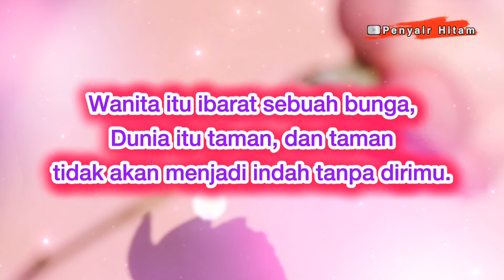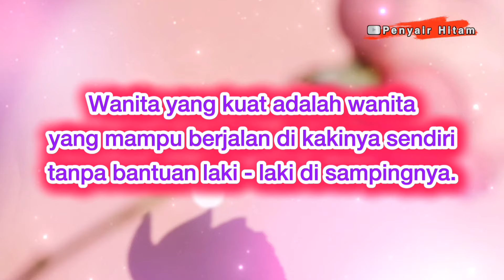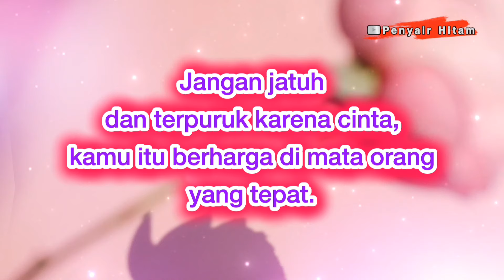KATA MOTIVASI BUAT WANITA PENUH MAKNA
Hadir kembali dengan kata motivasi buat para wanita - wanita hebat danntangguh di luar sana, dan wanita yang sedang menghadapi masalah, semoga motivasi ini bisa membantumu kembali untuk bangkit dan semangat dalam menghadapi kenyataan.

Terima kasih.

kata motivasi buat wanita,
kata motivasi penuh makna,
kata motivasi penuh makna buat wanita,
kata wanita,
kata wanita kuat dan tegar,
kata kata wanita yang tersakiti,
kata kata wanita muslimah,
kata kata wanita kuat dan sabar,
kata kata wanita hebat,
kata kata wanita selalu benar,
kata-kata wanita,
kata merayu wanita agar jatuh cinta,
wanita kata siti aisyah kau harus bahagia,
kata kata agar wanita luluh hatinya,
karaoke ada satu kata memori wanita,
kata buat wanita,
kata bikin wanita tersentuh hatinya,
kata buat cewek,
kata bikin cewek baper,
kata buat cewek baper,
kata buat cewek salting,
kata bikin cewek salting,
kata buat cewek cuek,
kata bikin baper wanita,
kata terserah bagi wanita,
kata kata buat lelaki yang menyakiti wanita,
kata kata buat laki laki yang menyakiti wanita,
kata cewek cantik,
contoh pidato kata sambutan mewakili keluarga mempelai wanita,
kata kata cinta ditolak wanita,
kata kata bikin baper wanita lewat chat,
kata kata tipu daya wanita,
kata cewek dibuka,
wanita bijak dalam alkitab,
wanita bijak di tengah badai,
kata kata deketin wanita,
kata mutiara wanita hebat dan tegar,
kata sambutan ketua dharma wanita,
kata kata wanita kuat dan tegar,
kata kata doraemon tentang wanita,
kata kata nembak wanita langsung diterima,
kata sambutan dari pihak mempelai wanita,
sebatas kata dan rindu karaoke nada wanita,
kata kata wanita berkelas dan elegan,
kata gombalin cewek,
kata gombal cewek,
kata kata buat gombalin wanita di wa,
kata kata untuk gombalin wanita,
kata kata gombalin wanita lewat chat,
kata kata buat gombalin wanita,
kata kata gombal yang bikin wanita klepek klepek,
kata kata gombal bikin baper wanita,
kata kata gombal untuk merayu wanita,
kata kata gombal nembak wanita,
kata mutiara untuk wanita hebat,
wanita bijak henny kristianus,
kata hati perempuan,
kata menyentuh hati wanita,
kata mutiara hati wanita yg tersakiti,
kata inspirasi untuk wanita hebat,
kata menyakiti hati wanita,
kata meluluhkan hati wanita,
kata kata menyentuh hati wanita sampai nangis,
wanita yang kata akhirnya menemukan putrinya yang hilang,
kata kata yang menyakitkan hati wanita,
kata bijak menyentuh hati wanita,
kata kata yg menyentuh hati wanita,
kata orang wanita itu sama saja,
wanita bijak indonesia,
kata hati wanita yang ingin dimengerti,
kata kata iq7 tentang wanita,
kata kata motivasi islam untuk wanita,
kata kata mutiara islami tentang wanita,
kata islami untuk wanita,
kata kata membuat wanita jatuh cinta,
wanita bijak karaoke,
kata bijak wanita kuat,
kata kata melamar wanita ke orang tuanya,
kata pujangga karaoke wanita,
kata kata wanita tangguh dan mandiri,
kata kata wanita mandiri,
kata kata nembak wanita lewat wa,
kata kata merayu wanita lewat wa,
kata pujangga lirik wanita,
kata kata yang membuat wanita luluh,
kata yang membuat hati wanita luluh,
karaoke lagu kata pujangga nada wanita,
kata kata lelaki yang membuat wanita menangis,
kata2 merayu wanita,
kata bijak wanita mandiri,
kata2 bijak wanita mandiri,
kata kata membuat wanita nyaman,
kata sindiran buat wanita penggoda suami orang,
kata kata melamar wanita paling romantis,
kata kata romantis buat wanita yang kita suka,
kata hati seorang wanita,
kata kata seorang wanita yang tersakiti,
kata mutiara untuk wanita sholehah,
kata kata supaya wanita baper,
wanita bijak teladan,
kata bijak tentang wanita,
kata kata tentang wanita,
kata kata sanji tentang wanita,
kata untuk wanita,
kata untuk perempuan,
kata mutiara untuk wanita,
kata untuk cewek,
kata kata untuk wanita yang kuat,
kata kata untuk wanita munafik,
kata bijak untuk wanita,
kata motivasi untuk wanita,
kata kata untuk wanita,
kata kata untuk melamar wanita,
kata sambutan untuk melamar wanita,
kata kata manis untuk wanita,
story wa kata kata untuk wanita,
kata kata buat wanita yang menyia nyiakan laki laki,
13 kata bijak paling menyentuh hati wanita,